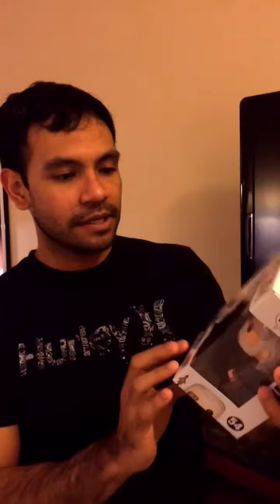Pop hunting in Victorville, CA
Half of the Hawaii Nerdz pop hunting in Victorville, CA enroute to Las Vegas.